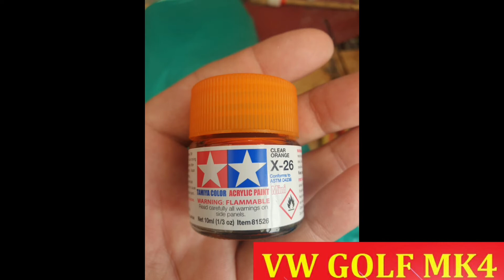Renewal Hella Celis Angel Eye Headlights VW GOLF MK4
Renewal of the Hella Celis Angel Eye Headlights VW GOLF MK4